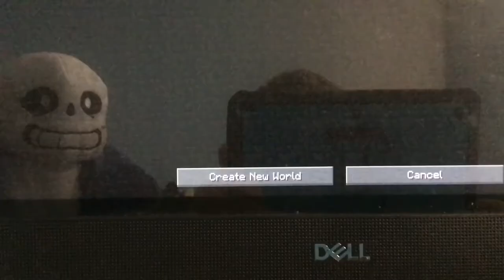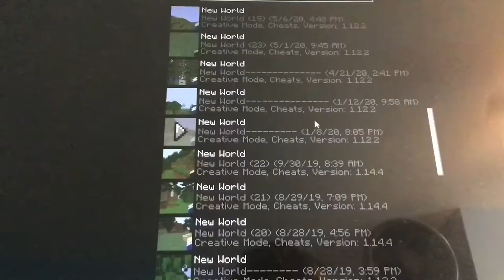Iron Golem Does Random Things And Sans Plays Minecraft